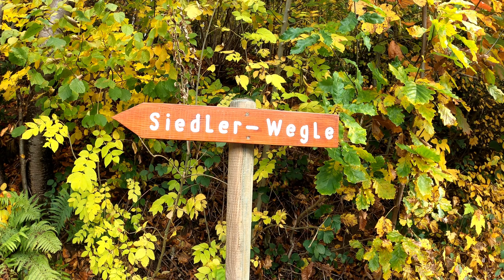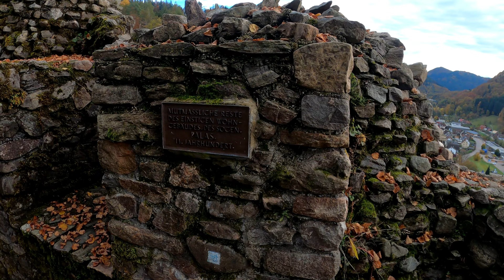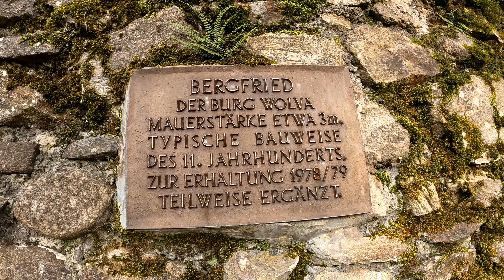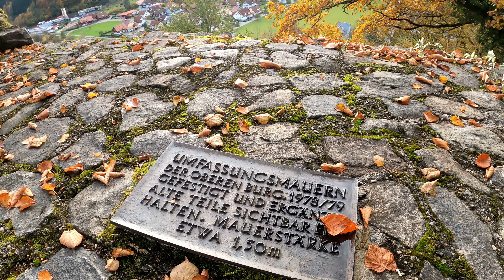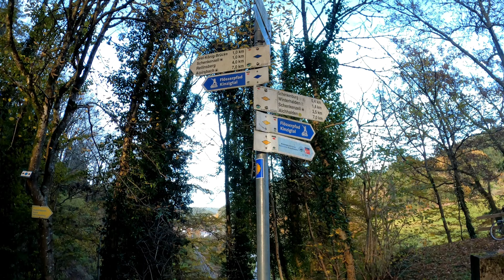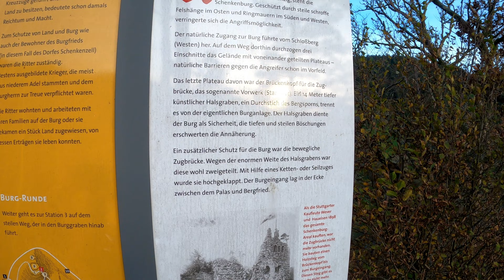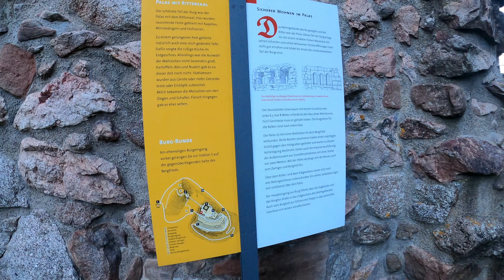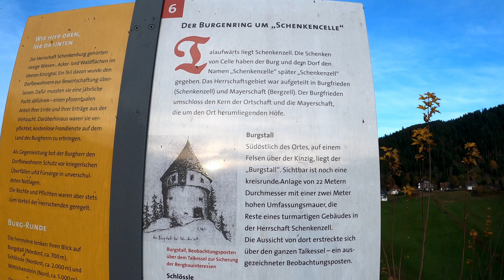Wolfach im Schwarzwald - Tag 1 ( Die Burgruinen )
Hallo nochmal...

Hier seht ihr unseren ersten Tag in Wolfach, etwas später am Mittag. Da wir schon in der frühe den Spitzfelsen erklommen haben, blieb uns noch genügend Zeit, um uns die Burgruinen in der näheren Umgebung anzuschauen. Aber seht selbst...

Da wir an den drei Tagen im Schwarzwald so viele Eindrücke mitnahmen, habe ich die Tage jeweils in mehrere Teile geschnitten.